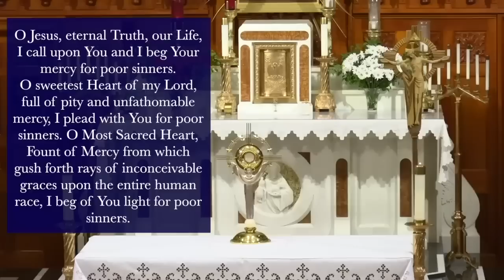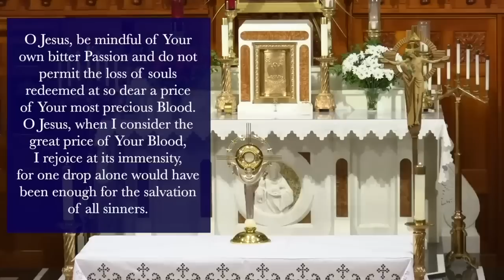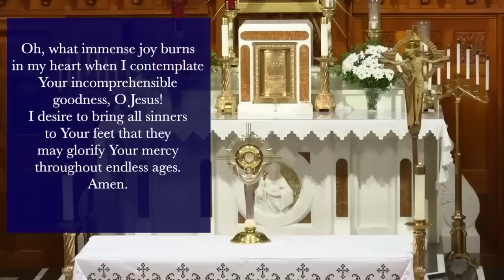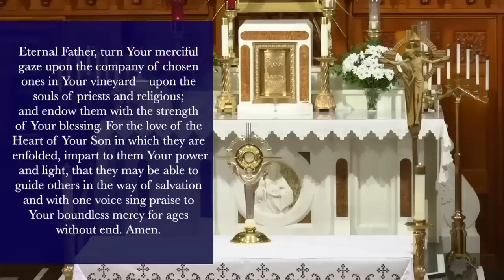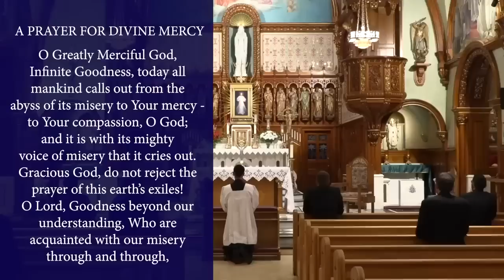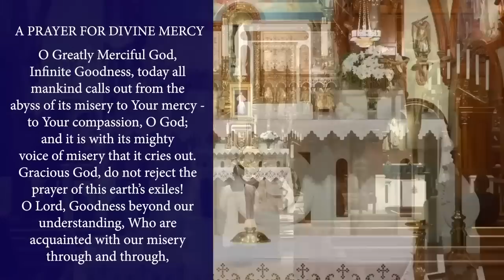Sun., April 2 - Chaplet of the Divine Mercy from the National Shrine